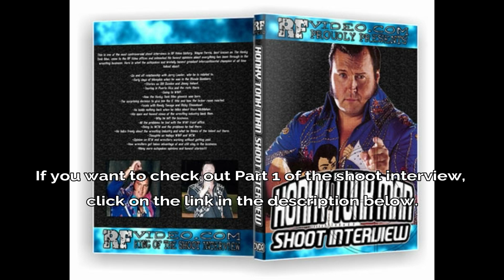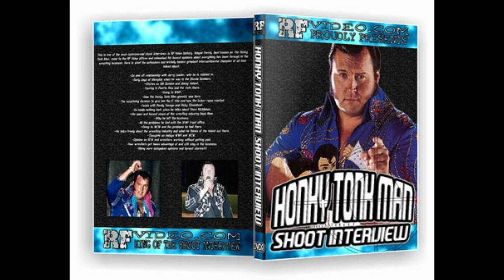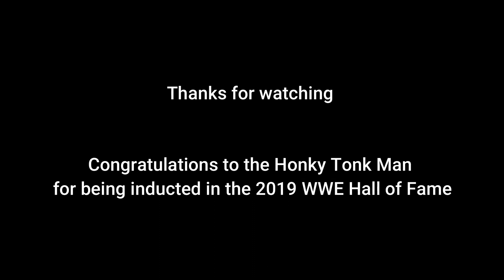2001 Honky Tonk Man Shoot Interview (Part 2)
28:01 If u wanna hear the heat between Honky and Hogan.